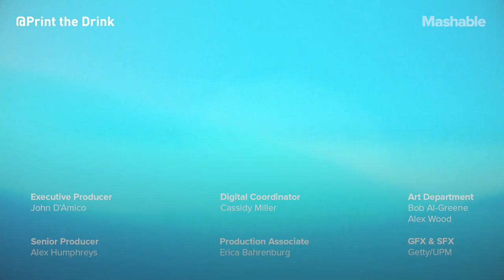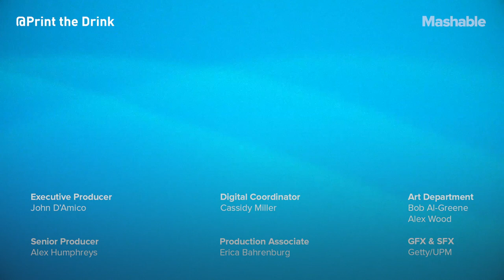Make Patterned Cocktails with This 3D Printing Robot | Future Blink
PRINT A DRINK is the 3D printing technology your next cocktail party needs. With it, a robot can inject liquid drops into drinks to form unique 3D patterns or designs.